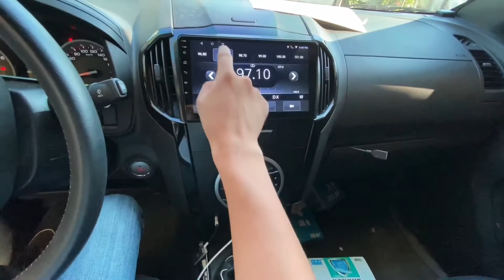Isuzu D-max/Mu-x | Chevrolet Trailblazer/Colorado 9" Android os Head Unit